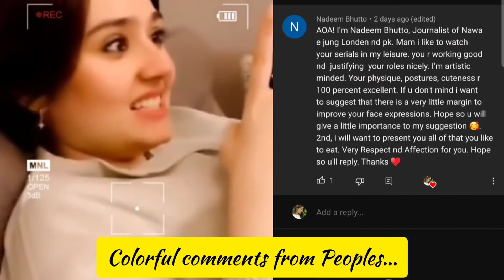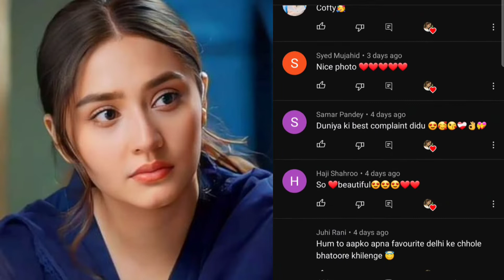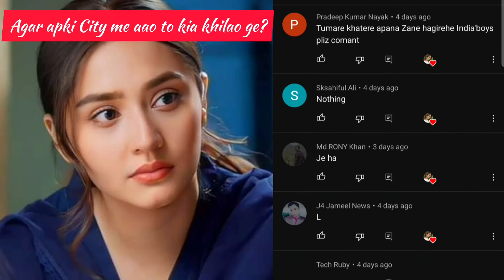Dure Fishan Se Fans kitna Piyar Kartay Hai DureFishan Q&A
Dure Fishan Se Fans kitna Piyar Kartay Hai, Questions and Answers Session from her Fans.